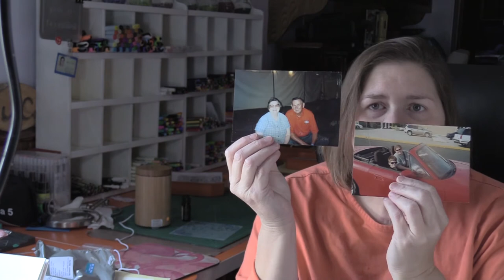Lea's Crafty Tip - #6 - Creative Clutter or Clear Inspiration?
A series of quick videos I post periodically with crafty tips to enrich any crafter's experience! This episode covers the difference between how people keep their craft rooms organized: either with a system of Creative Clutter or Clear Inspiration.  Which system do you employ?  Enjoy!

FIND ME

I am on Facebook, Instagram, Twitter, and LinkedIn.